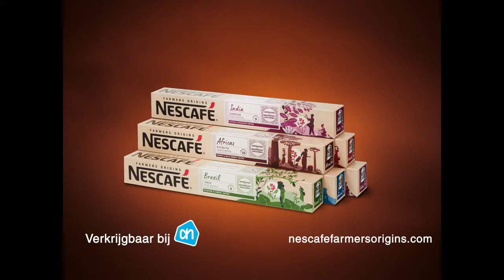Nescafé: Farmers Origins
Reclame voor Nescafé